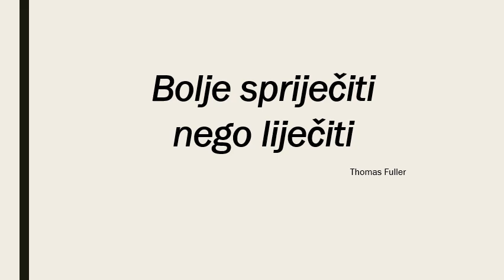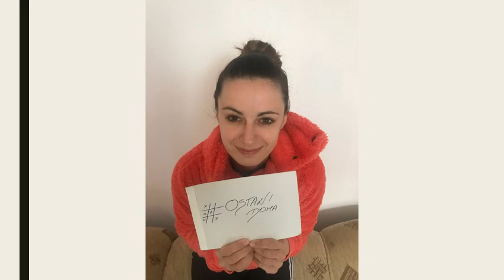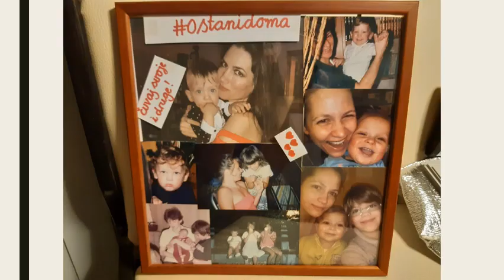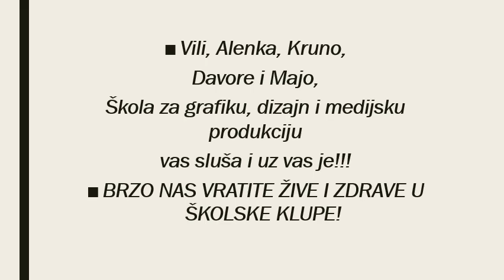ostanidoma Škola za grafiku, dizajn i medijsku produkciju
Glazba: Zagrebačkim ulicama, Jadranko Črnko (glazba i tekst), Ante Gelo (aranžman) i HRT